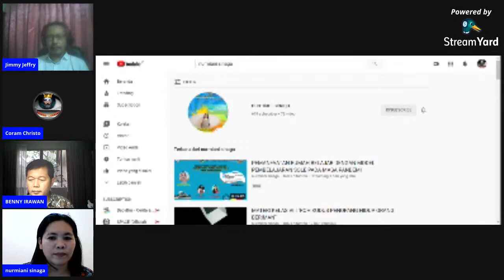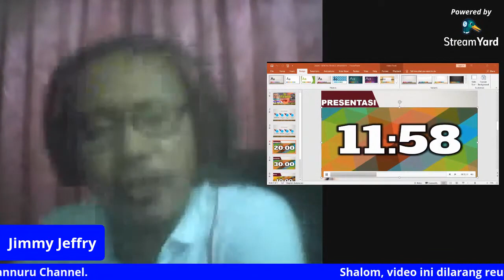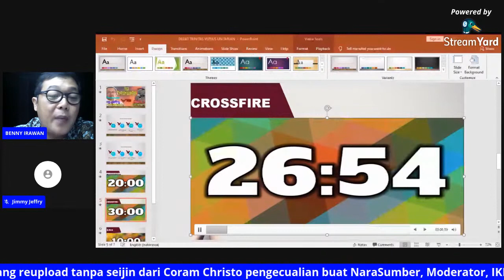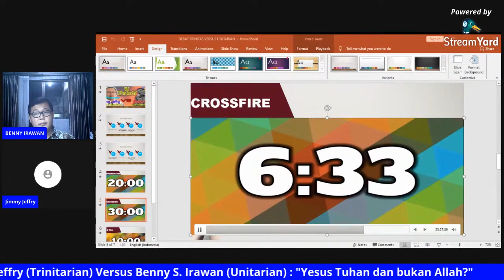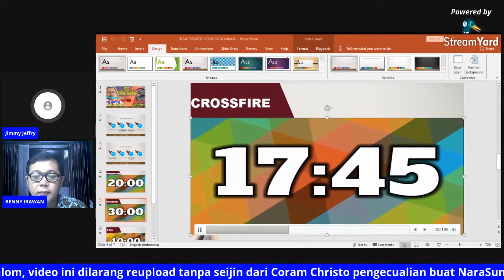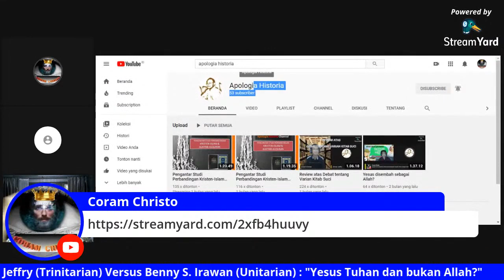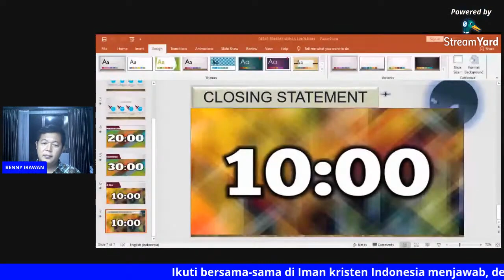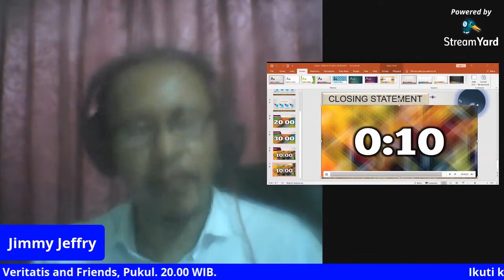Lagi² Benny Irawan BONGKAR keSESATan 3NITAS!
video ini diambil dari channel Coram Christo